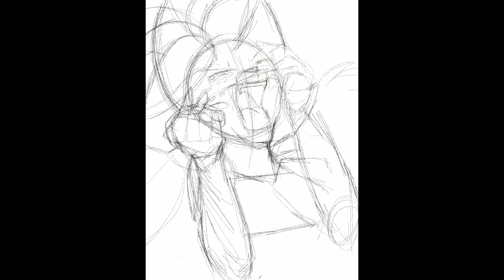Power [Timelapse]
Another practice piece with Procreate!

Music Commissions: [Coming Soon]